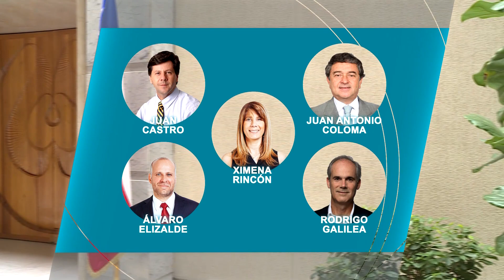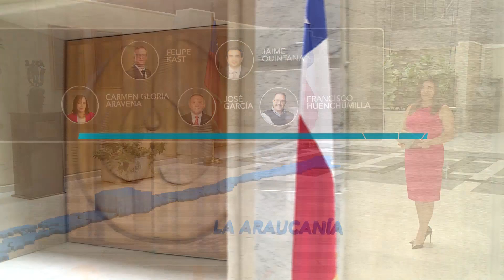EL NUEVO SENADO - 2018 - 2022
Nueva Legislatura: se declara solemnemente instalado el Senado
Con el juramento y/o promesa de los nuevos legisladores y la elección de la mesa compuesta por el senador Carlos Montes, presidente y el senador Carlos Bianchi, vicepresidente se realizó la sesión de instalación de esta legislatura, donde además debuta la nueva composición del Parlamento.